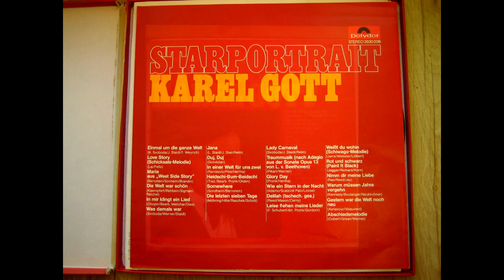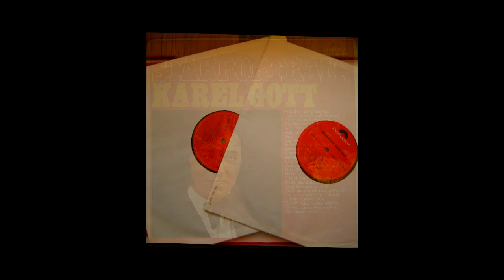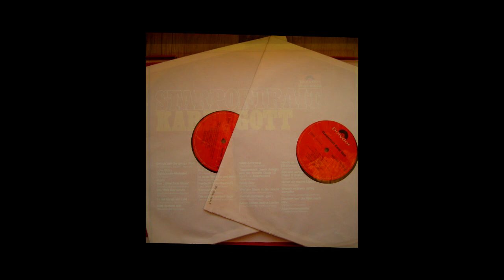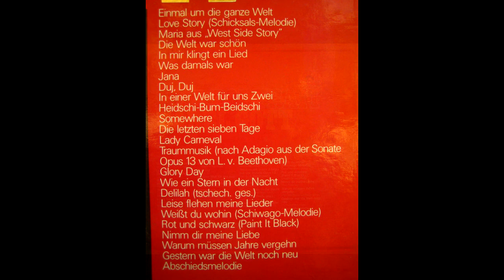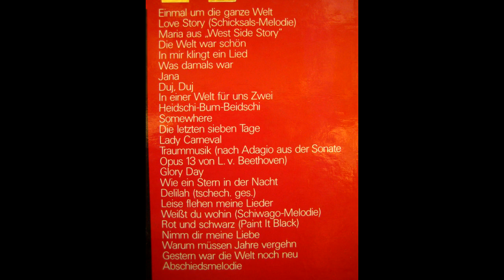Karel Gott - Starportrait vol 2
Sound is from  oryginal analog LP